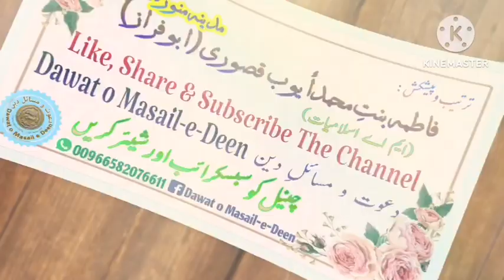Makkah Khutba Jumma Urdu translation 29 December 2023 | The religion of Islam and morals | Juhani